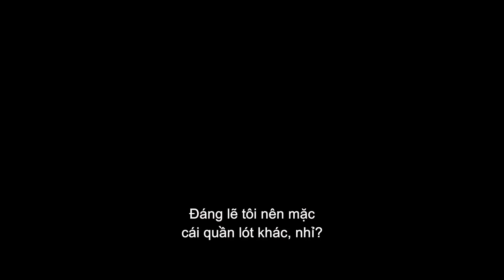Phim hành động "Renegades / Đột Kích Hồ Giấu Vàng" Trailer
Một đội đặc nhiệm Navy SEALs gồm 5 người được cử đến Serbia, vùng đất bị giằng xé bởi chiến tranh loạn lạc. Trong lúc thi hành nhiệm vụ, những người lính này đã khám phá ra một kho báu chứa đầy vàng giá trị lên đến hàng trăm triệu đô la bị chìm dưới hồ. Thay vì mang nó về, họ lại muốn giúp đỡ những người dân tại đây và lên kế hoạch cho một vụ cướp nhằm trao trả số vàng về cho những người chủ thật sự của nó - những cư dân trong vùng. Cả đội chỉ có đúng 10 tiếng để thực hiện kế hoạch này. Với kinh phí ước tính khoảng 66 triệu euro, Đột Kích Hồ Giấu Vàng hứa hẹn sẽ là bộ phim đáng mong chờ nhất của đạo diễn Steven Quale trong năm nay. Bộ phim sẽ quy tụ các tên tuổi nổi tiếng như: J.K. Simmons, Ewen Bremner, Sullivan Stapleton, Sylvia Hoeks,…